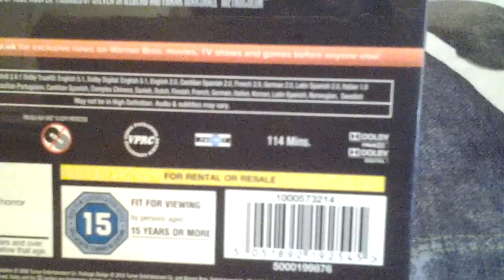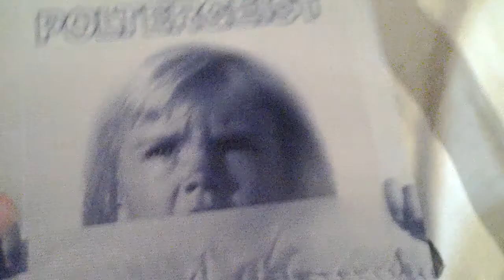Unboxing poltergeist blu ray steel book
Unbixing 1982 poltergeist steel book blu ray